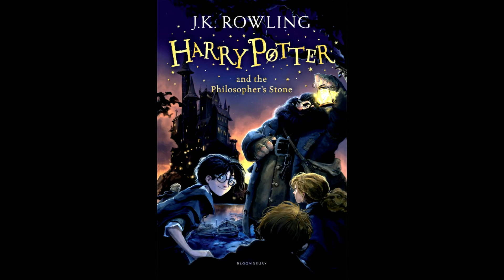Philosopher's Stone CH 9 & 10 Book Discussion | EP 4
In this episode we are talking about chapter 9 and 10 of Harry Potter and the Philosopher's Stone. We talk about Harry flying for the first time, our trio's first adventure and much more!